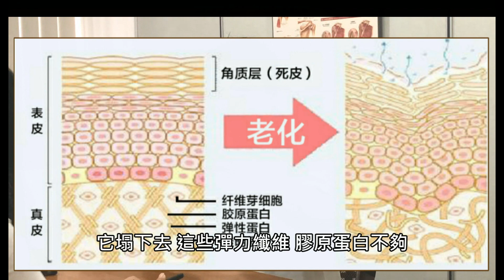针灸美容｜瘦臉變年輕｜中醫美容｜針灸美容｜美颜针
"美麗是女人一生的事業" , 其實不只女性朋友重視外在的形象 , 多項研究都指出 , 擁有姣好面貌並穿搭合宜的人群比較能夠強化自身競爭力 , 也能取得良好的人際關係 , 所以有越來越多的男士也開始注重面子問題了 . 妝扮保養是最基礎的美容方式 , 更有追求速成者選擇採用整形手術來變臉 , 但是注射、麻醉、填充物與外科手術 , 可因個人體質、醫療場所與術後照護等變數 , 或會出現意料之外的副作用和傷害 , 造成心理陰影與一輩子的遺憾 . 因此 , 相對天然的針灸美容也漸漸成為愛美人士的新選項 .

    针灸的疗效是中西方医学都给予肯定的，世界卫生组织更在1996年的时候公布了针灸可以治疗和缓解64种症状的说明文，那么针灸是如何达到美容的效果呢？从现代医学的观察，针灸颜面的局部刺激可以强化表浅肌肉腱膜系统，增加皮肤胶原蛋白和弹力素的产生，藉以消除皱纹、缩小毛孔、提升锁水保湿能力和减少脸部的赘肉，最后达到拉提的小V脸效果。针灸刺激脸部特定部位可以调整淋巴与血液循环，补充皮肤各层组织足够的营养和氧气，并且促进老旧废物的代谢，对于痘疮斑点、黑眼圈及眼袋具有良好的改善作用。

    中医著名经典《灵枢》提及：“十二经脉，三百六十五络，其血气皆上于面，而走空窍，其气之津液，皆上熏于面” 。说明了充足的气血津液透过经络系统，让人们能够拥有好脸色。遗憾的是，对于正常的女性生理历程，《素问》也有讲到：“女子七岁，肾气盛‥‥‥五七，阳明脉衰，面始焦，发始堕；六七，三阳脉衰于上，面皆焦，发始白” 。意思是说女性35岁，脸色开始变得黯淡，肌肤失去弹性；到了42岁每况愈下，脸色完全黯淡并伴有焦黄，而残存的头发也开始变白了。

    针灸能够激发经络气血的运行，活化上述包含阳明脉在内的三阳脉，藉以濡养脸部肌肤，发挥润泽美颜的作用。另外，针灸美容采用的针具较一般针灸身体的针具还要细，可以减少治疗过程的疼痛。如果搭配中医师专用的针灸辅具，甚至达到无痛针灸的效果，让害怕针灸的民众也能够享受到针灸美容的好处，拥有光彩自信的生活。

章節
0:00 針灸美容簡介
0:43 中醫從年齡氣血的盛衰來理解針灸美容的作用
1:52 韓國醫學美容從膠原蛋白的變化來切入針灸美容的效果
2:30 世界衛生組織對針灸的肯定
2:51 拔罐與針灸的不同稱呼
3:08 針灸美容的照片展示
3:40 臉部針灸較一般身體針灸使用的針具短細 , 可以減少疼痛
3:58 美顏針的效果展示